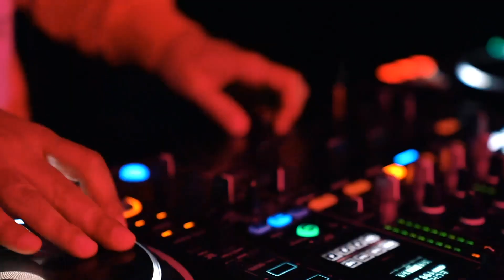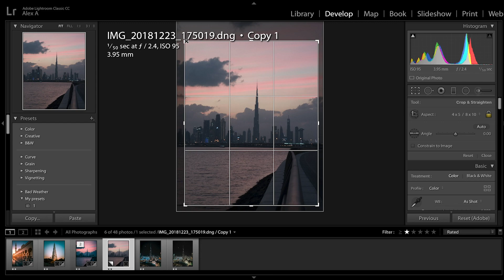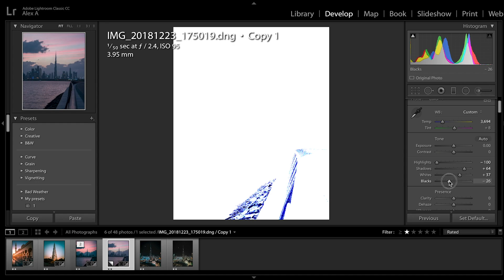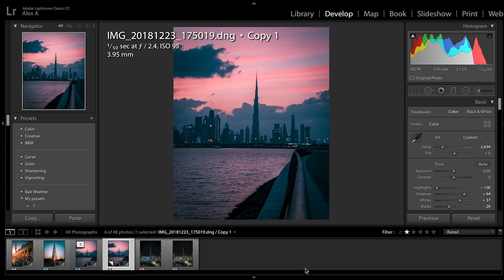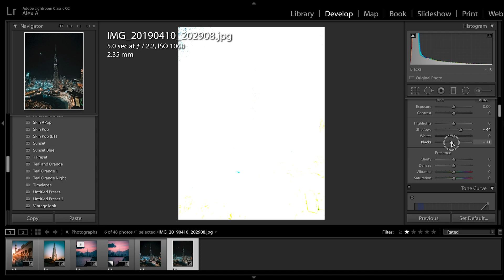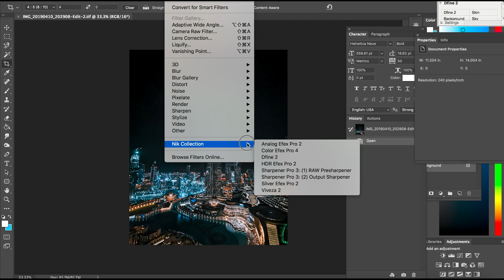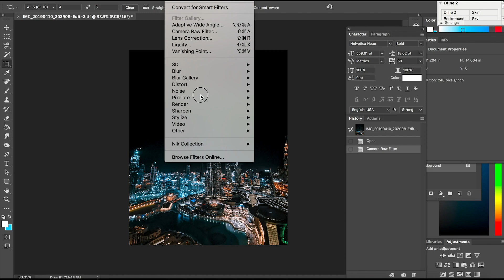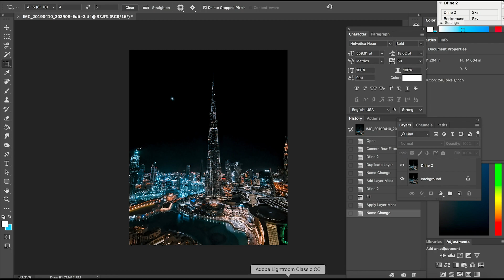How to make your photos LOOK PROFESSIONAL FAST! Lightroom Tutorial 2020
In this tutorial we're going to look at a few steps to transform your photos and make them look PRO FAST in Adobe Lightroom

How to make your photos LOOK PRO FAST! Lightroom Tutorial

My Main Camera
Most Commonly Used Lens
The Bokeh master lens
2nd SHARPEST lens on the market
My 3 axis gimbal
My 2nd gimbal
Motion Control(Syrp Genie)
My beautiful tripod
The on desk microphone
My On Camera Microphone
Small beast drone